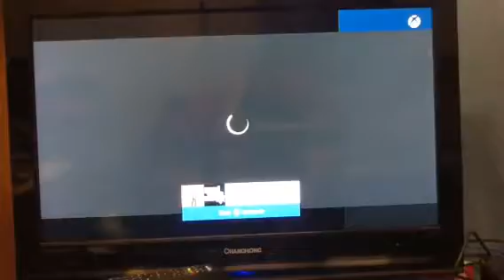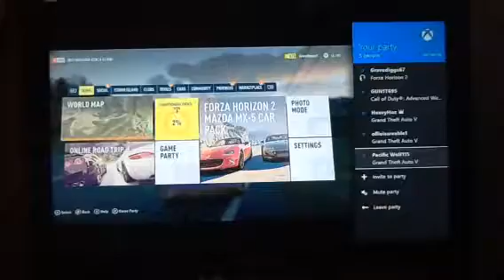Forza horizon 2 Xbox one GAMEPLAY